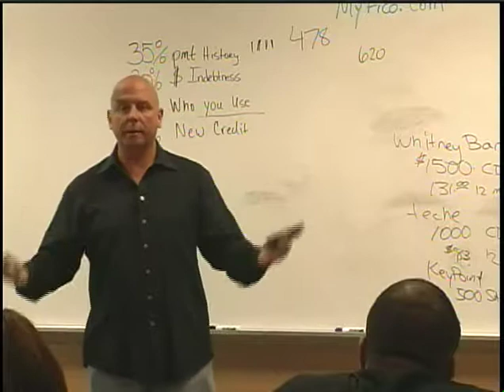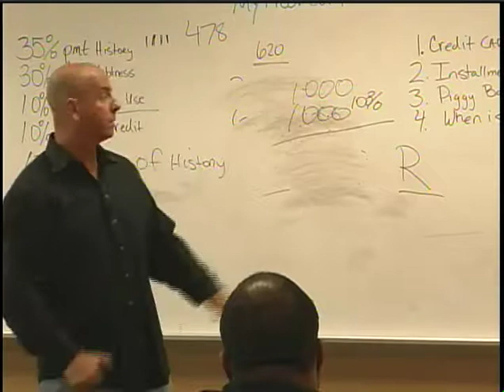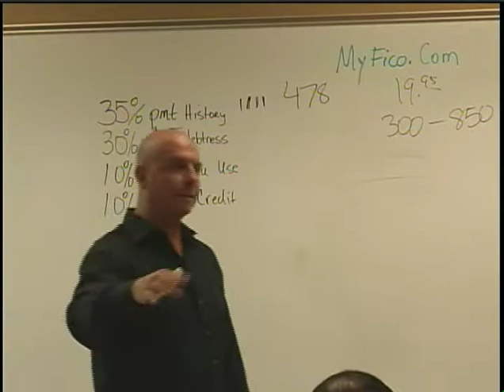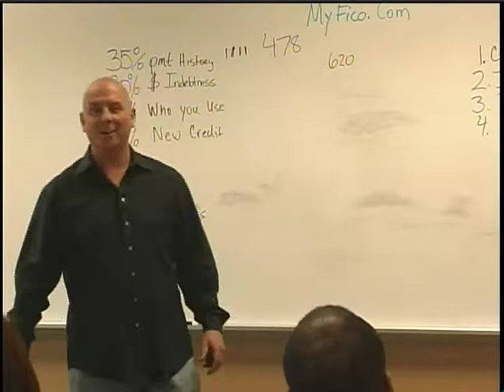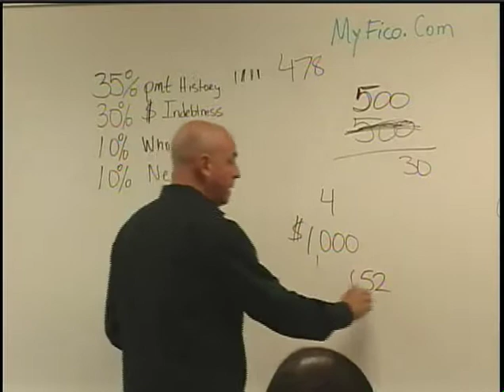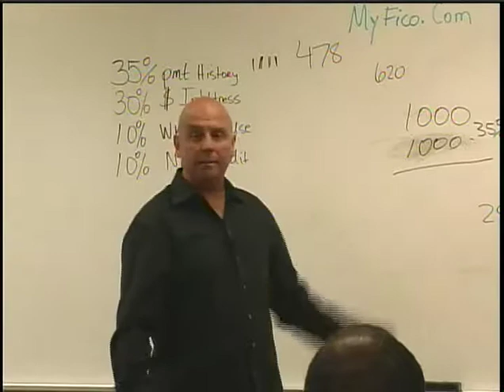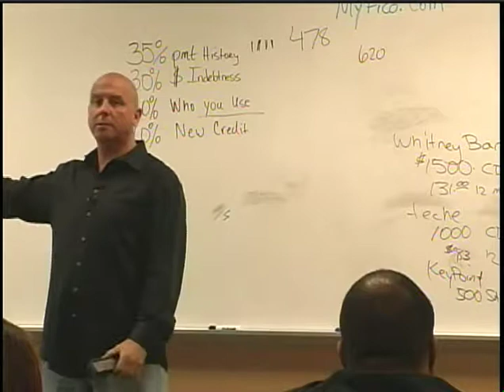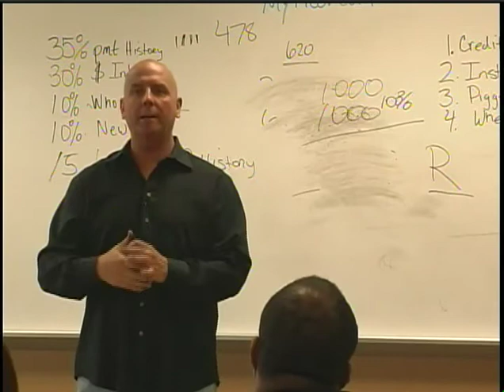CreditCoach Building credit